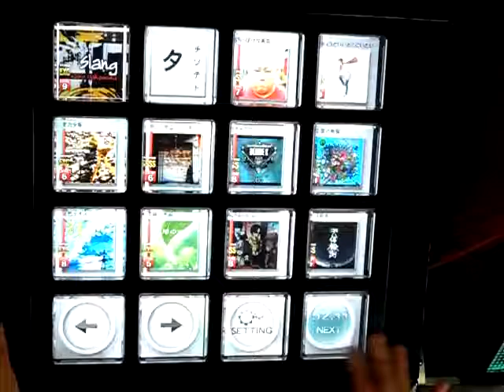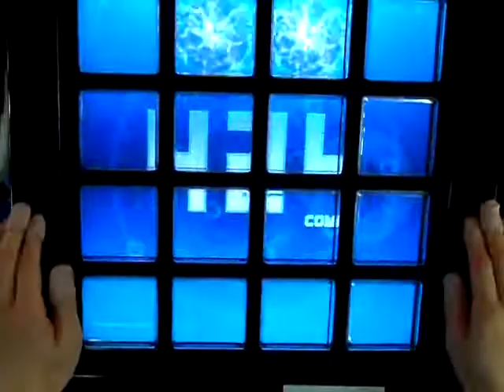[Jubeat Ripples] Blue Eyes - Slang(EXT) Concept movie